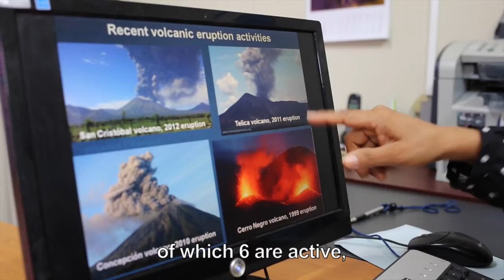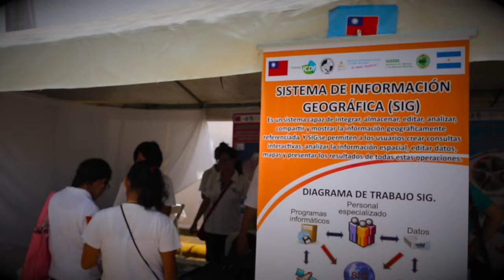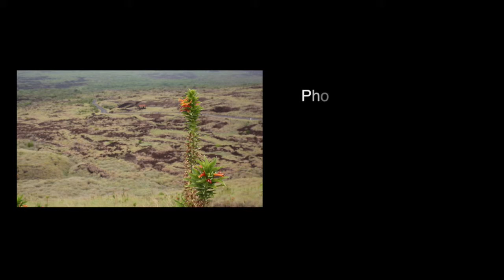GIS for Volcano:Enchancing the Capability in Using Geographic Information Systems in Central America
Rich in cultural customs and filled with beautiful natural landscapes, Central America is also home to a wide variety of volcanic ranges; Nicaragua alone, for example, has six active volcanoes within its territory.  Though volcanoes are an exciting attraction, the unpredictability of volcanic eruptions remains a potential threat to the safety of residents nearby. To help ensure the safety of its people, the TaiwanICDF commissioned National Central University and its Center for Space and Remote Sensing Research to assist the Nicaraguan government to monitor volcanic activity through the use of satellite monitoring and GIS technology.